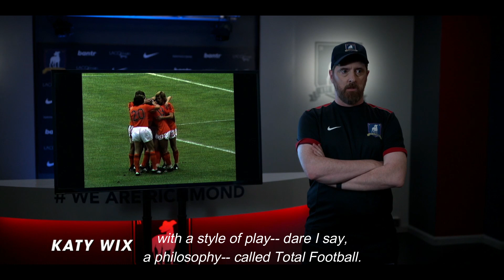Total Football Unveiled: The Legacy of Cruyff and Guardiola (Football history) [epic]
In this captivating YouTube movie clip, Ted Lasso, the charismatic coach of AFC Richmond, takes us on an enthralling journey into the world of "Total Football." Known for its fluidity, creativity, and tactical brilliance, Total Football is a revolutionary playing style that allows players to seamlessly interchange positions, making the entire team adaptable both in attack and defense.

Ted Lasso, with his signature humor and insightful coaching prowess, delves into the historical roots of Total Football, attributing much of its development to two iconic football legends – Johan Cruyff and Pep Guardiola. Through engaging storytelling, Ted recounts how Cruyff, the Dutch maestro, revolutionized the game in the 1970s with his innovative Ajax and Barcelona teams. He then unveils the impact of Pep Guardiola, a protege of Cruyff, as he continued the legacy by employing Total Football with great success at Barcelona and beyond.

The video masterfully weaves together game footage, tactical analysis, and historical highlights to showcase how the philosophy of Total Football has shaped the modern game and inspired generations of footballers and coaches worldwide.

Whether you're a devoted football enthusiast or simply a fan of the hit series "Ted Lasso," this captivating video will leave you with a newfound appreciation for the artistry and brilliance of Total Football, as well as the enduring influence of Cruyff and Guardiola on the beautiful game.

So sit back, relax, and join Ted Lasso on this enlightening journey through the realms of Total Football and its legendary proponents, bringing you both entertainment and knowledge that will leave you inspired and amazed. Don't miss out on this delightful blend of football history and coaching wisdom from one of the most beloved characters in the sports world!